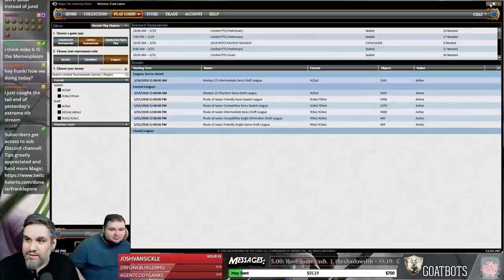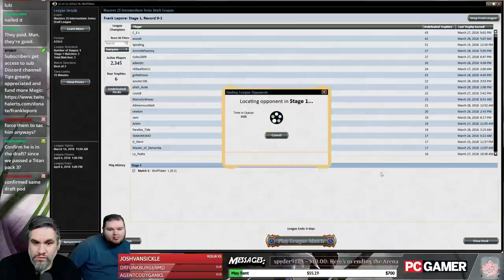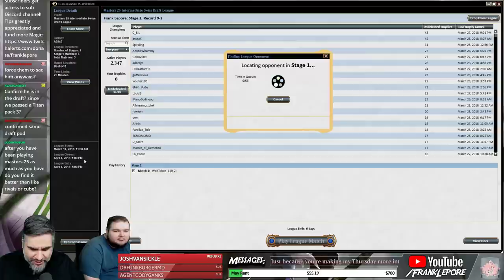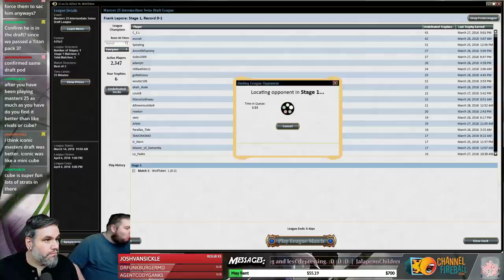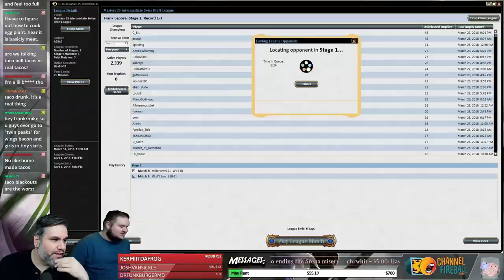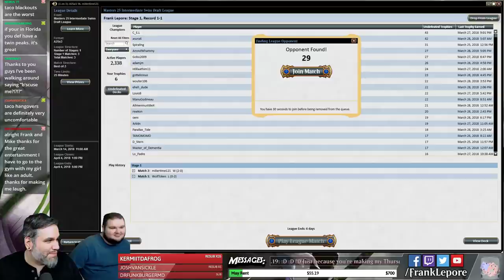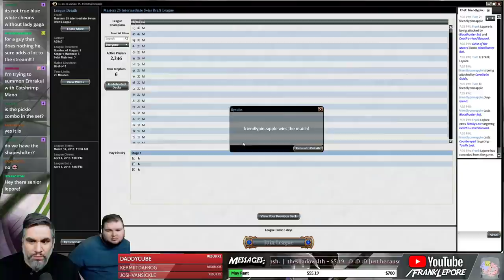(Magic) Masters 25 Draft #21 - 3/31/18